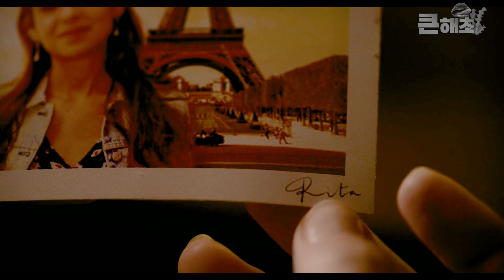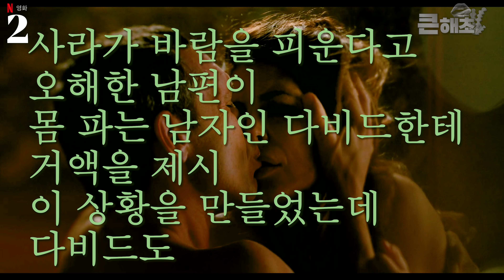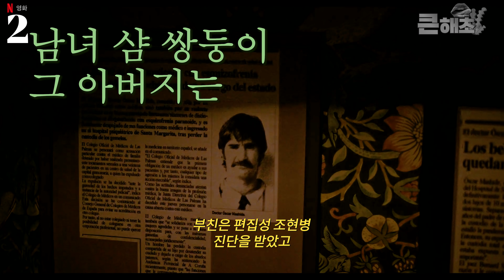🚨의상x?!) 남녀가 "ㄹㅇ한몸으로" 모든 생리적 욕구 1시간동안 다해결하는 영화 [영화리뷰 결말포함]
👄안녕하세요. 큰해초입니다 :)
오늘 소개해드릴 작품은 영화 '2 (2021)'입니다.
보는 동안은 시간가는 줄 모르고 봤기에 추천작으로 올립니다. 살색이 대부분이라 모자이크(?) 처리를 한 부분이 많으니 양해를 부탁드려요.
'구독'과 '좋아요'로 응원해주시고, 댓글로 의견 주신다면, 앞으로 영상을 만들어 나아가는데 큰 힘이 될 듯합니다. 즐겁게 감상해주세요~